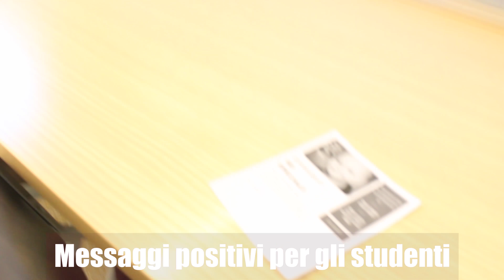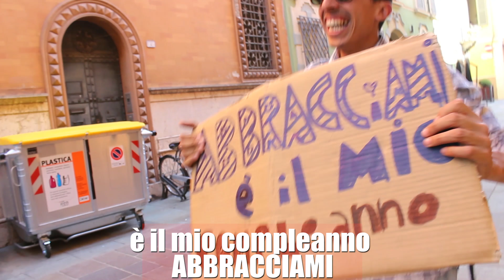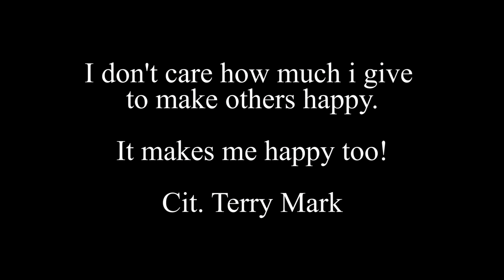QUESTA RAGAZZO PER IL SUO COMPLEANNO HA FATTO QUESTO | ATTI DI GENEROSITÀ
✨ 🌏 Il mio libro

Per il suo compleanno ha voluto festeggiarlo in maniera speciale. Abbiamo girato per la città di Reggio Emilia regalando Rose, pensieri positivi e tanti sorrisi. E' stata un'idea semplice che ha reso felici sia noi che le persone che hanno partecipato. Visita il mio Blog e scarica il foglio che puoi appendere anche tu in una bacheca per diffondere la positività.

I miei video sono editati con Premiere Pro su MacBook Air Pro 13"

Peace